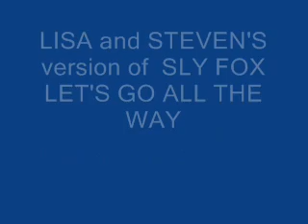IMHeady\ PizzaLisa cover SLY FOX...Let's Go All the Way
Karaoke play and sing along